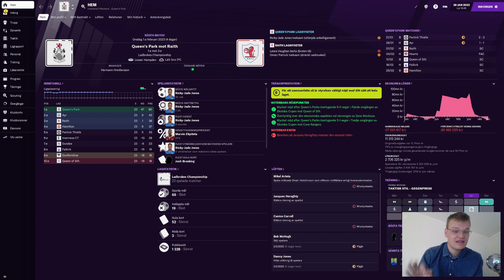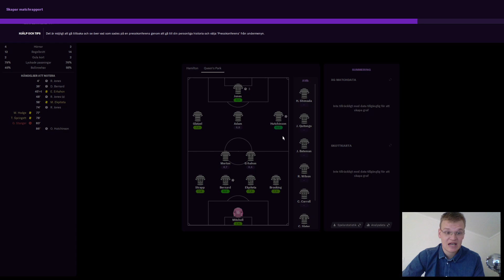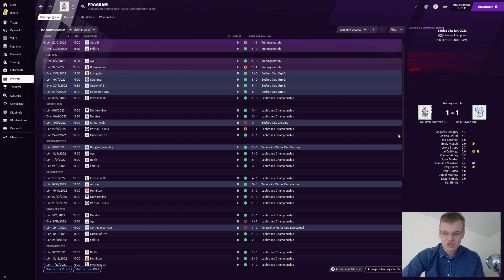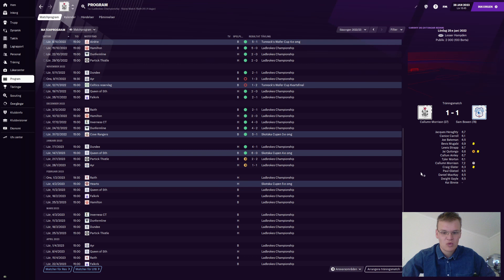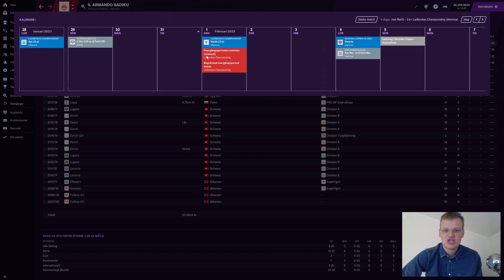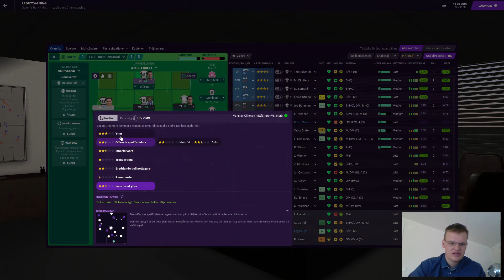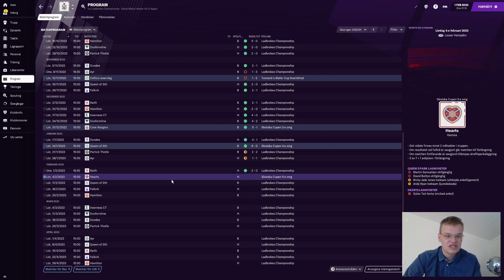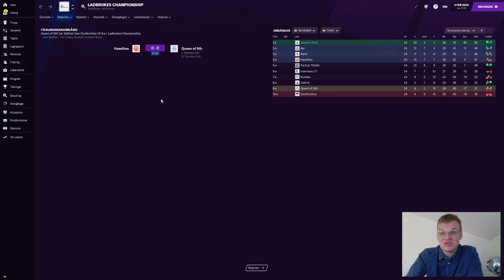FM 21 | QUEEN'S PARK | OSTOPPBARA S3A2 | FOOTBALL MANAGER PÅ SVENSKA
FOOTBALL MANAGER SVENSKA 2021 || FOTBOLL

Livet i Championship visar sig vara otroligt enkelt och vi har KROSSAT allt och alla men då vi halvvägs in i säsongen blir av med alla våra lånespelare blir livet lite svårare för oss! Men säsongen lär dock inte sluta i något annat än uppflyttning för Queen's Park!

I denna serie så jobbar vi på att ta Skottlands äldsta klubb tillbaka upp till landets finrum för att försöka rubba maktbalansen. Om vi lyckas med detta kommer vi att bygga för att nå europeisk framgång och på så sätt ta tillbaka hela Skottland till världens finrum. Kan vi även ta över Skottlands landslag hade det bara varit en bonus.

Undrar du något så ska du inte tveka på att skriva det som en kommentar så kommer jag definitivt att svara dig. Vill du vara med och bestämma lite över vad som händer i serien kan du gå med i min discord

Sugen på att bli Queen's parks allra första inofficiella supporterklubb? Skriv "Upthespiders​" i kommentarerna!